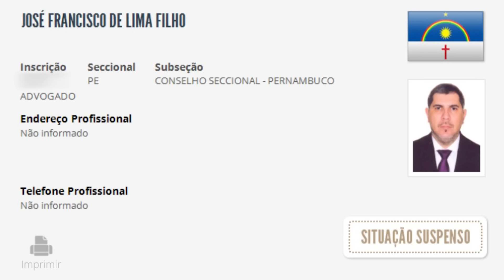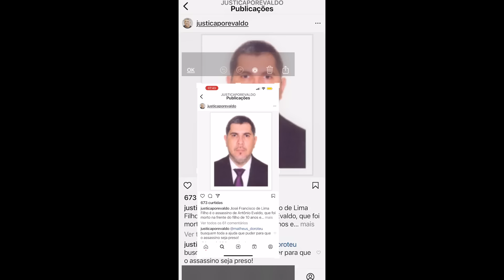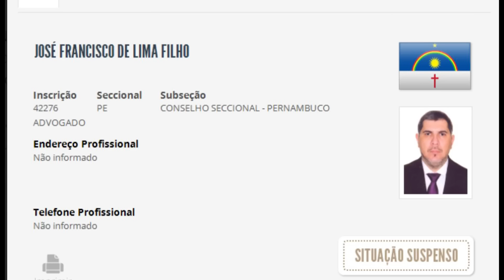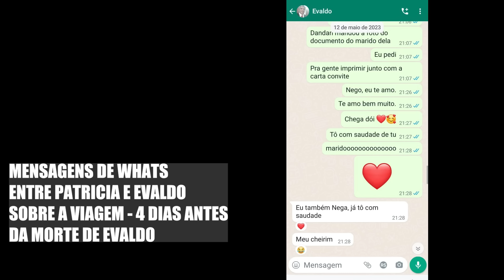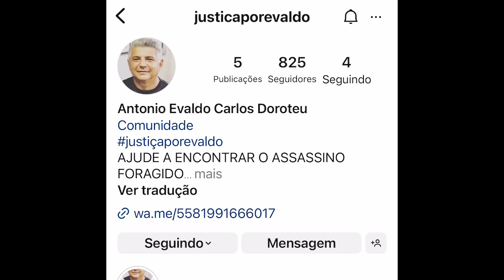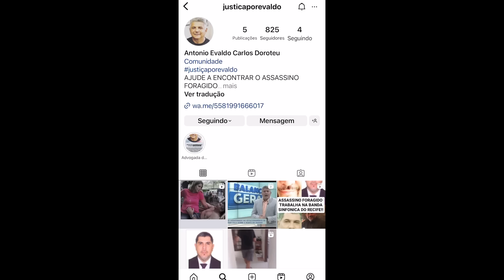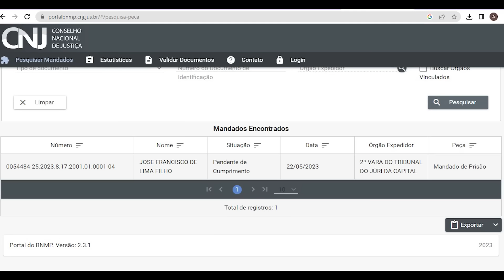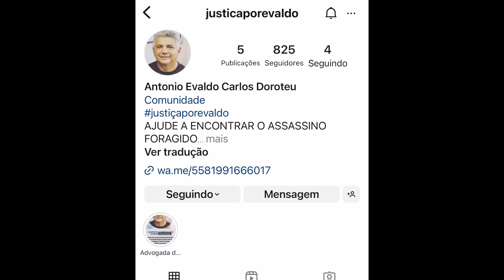MÃE E FILHOS FOGEM DE ADVOGADO ASS4SS1N0 - PATRICIA ALENCAR E O SÓCIO JOSÉ FRANCISCO - CRIME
No dia 16 de maio de 2023, em Recife - PE, o advogado José Francisco de Lima Filho ceifou por ganância e vingança a vida de Evaldo, marido de sua ex-parceira de trabalho, a também advogada Patricia Alencar. José Francisco está foragido e Patricia e seus três filhos precisam viver escondidos para não serem as próximas vítimas.

CR1ME, COMPORTAMENTO E MISTÉRIO - COM BETO RIBEIRO